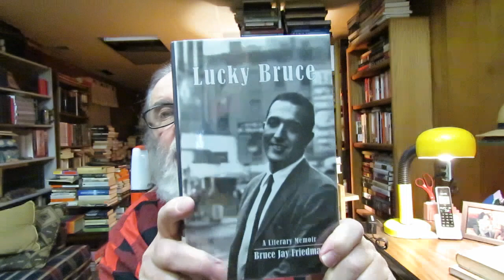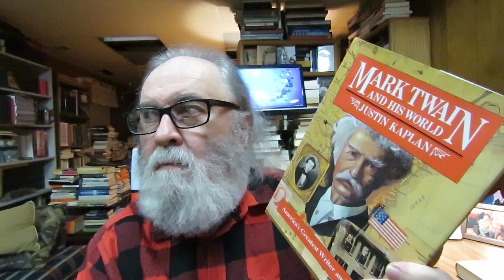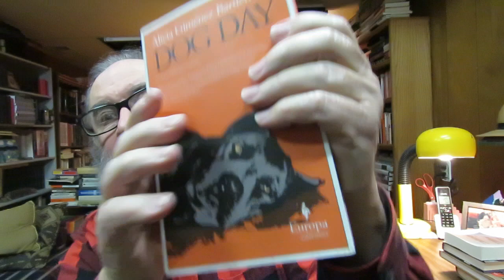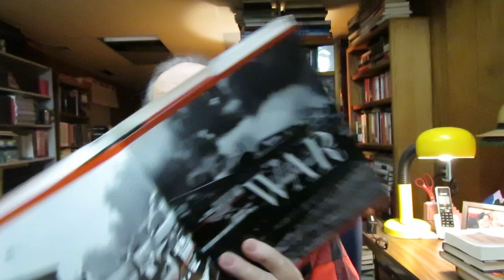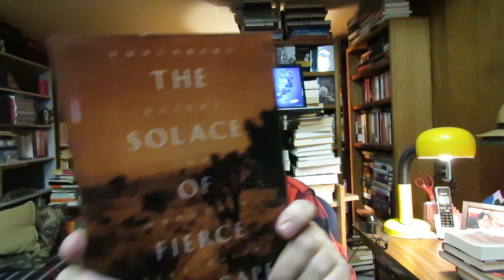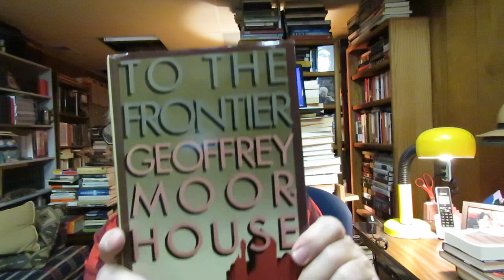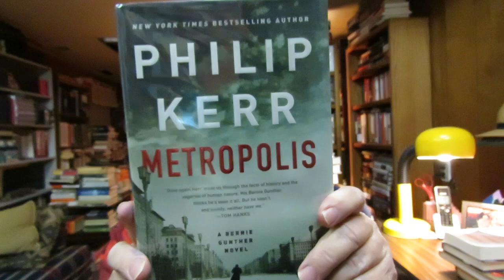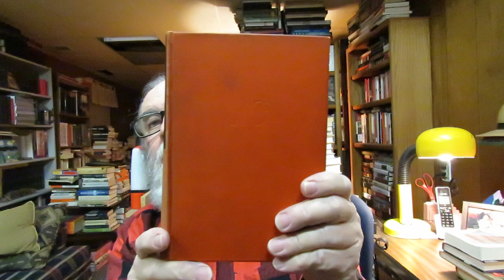big used books haul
'Lucky Bruce' A Literary Memoir By Bruce Jay Friedman

'Present Indicative' Memoir By Noel Coward

'The Ordeal Of Mark Twain' literary biography by Van Wyck Brooks

'Mark Twain And His World' Biography by Justin Kaplan

'Lincoln's Melancholy: How Depression Challenged a President and Fueled His Greatness' biography by Joshua Wolf Shenk

'Man in the Woods' A Novel by Scott Spencer

'Confidence Man His Masquerade' A Novel by Herman Melville

'Dead Wake: The Last Crossing Of The Lusitania' German History/World War II History By Erik Larson

'Dog Day' Crime Fiction by Alicia Gimenez-Bartlett Translated from the Spanish by Nicholas Caistor

'Love And Louis XIV: The Women in the Life of the Sun King' French History By Antonia Fraser

'Outrage Passion & Uncommon Sense: How Editorial Writers Have Taken On The Great American Issues of the Past 150 years' by Michael Gartner and the Newseum

'Ravished by Beauty: The Surprising Legacy of Reformed Spirituality' By Belden C. Lane (I have another book by Belden C. Lane in my library titled, 'The Solace of Fierce Landscapes: Exploring Desert and Mountain Spirituality').

'Giott's Hand' An Art History Novel By Iain Pears

'Towards A New Architecture' By Le Corbusier Translated from the thirteenth French edition and with an Introduction by Frederick Etchells

'Abraham Lincoln Great Speeches' [Dover Thrift Editions]

'Lost On The Appalachian Trail' Travel Memoir self-published by Kyle Rohrig

'To The Frontier' Travel Memoir By Geoffrey Moorehouse

'The History' By Herodotus Translated By David Grene

'The Melody' A Novel by Jim Crace

'Edmund Wilson: A Life In Literature' biography by Lewis M. Dabney

'1811 Dictionary Of The Vulgar Tongue' With A Foreword By Robert Cromie

Love Is Blind' A Novel By William Boyd

'Metropolis' A Bernie Gunther Novel By Philip Kerr

'Woman in Front of the Sun" On Becoming A Writer' A Memoir by Judith Ortiz Cofer

'A Time Of Gifts: On Foot to Constantinople from the Hook of Holland to the Middle Danube' Travel Memoir by Patrick Leigh Fermor [New York Review Books]

'Lost Children Archive' A Novel by Valeria Luiselli